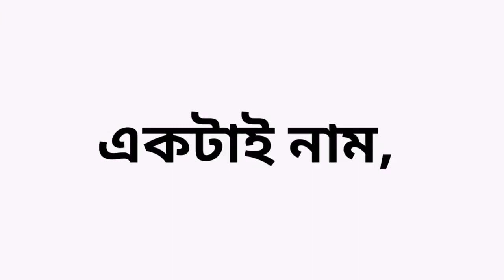Childrens Day Bengali Poem|তিনটে ভারত ✍️দীপক চন্দ্র দাস |শিশু দিবসের কবিতা|Bangla kobita🎙️Aradhita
Childrens day special kobita -
Kobita/Poem /Poetry - Tinte Bharat /poet - Dipak chandra Das :Recitation /Abritti :Aradhita
শিশু দিবসের কবিতা আবৃত্তি
Childrens day poetry recitation -
Welcome back our channel Bengali Recitation and dance. Today Aradhita has recited the Bengali poetry Tinte Bharot by Dipak Chandra Das nicely. The Bengali poem is normally a children's poem about the child labour and street childs. So it's a social justice poem. We hope you enjoy this poem recitation video and bless her for her future performance.
Thanking you
Bengali recitation and dance
কবিতার লিরিক্স —
কবিতা - তিনটে ভারত,
কবি — দীপক চন্দ্র দাস

তিনটে দেশ...
ধনীর দেশ।
মধ্যবিত্তের দেশ।
হতদরিদ্রের দেশ।

তিনটে দেশেই আজ—
চিলড্রেন্স-ডে।
তিনটে দেশের...
একটাই নাম,
'ভারতবর্ষ' ।

প্রথম-দ্বিতীয়,
রঙিন যে আজ!
তৃতীয় ভারতে...
ঘোর আকাল!
একমুঠো ভাত...
একটা পোশাক!
শেয়ার জন্য,
সাড়ে তিন হাত!
শিশুর জন্য —
ফাও মেলে না!
লড়ছে শিশু —
সাঁঝ সকাল!
লেখাপড়া তো...
দূর অস্ত...
কাটছে যে দিন —
ইঁটভাটায়!

এখানে শিশু
বাসন ধোয়!
চপ ভাজে,
ইঁটও বয়!
পাথরও ভাঙে!
'শিশুশ্রমিক' —
আইনে বলে।
বাস্তবে তা —
সস্তা যে!
তৃতীয় ভারতে
খুব দরকার,
তিনশো পঁয়ষট্টিটা—
'ভাত ডে'!

তৃতীয় ভারতে...
আগে—
ভাত দে!
তারপর...
একটা —
'চিলড্রেন্স-ডে'!!

Photo credits : Photos are collected from Google. We are thankful to the owners for those photos.